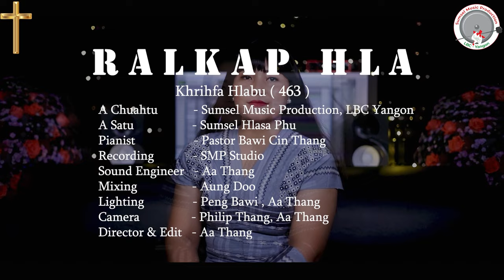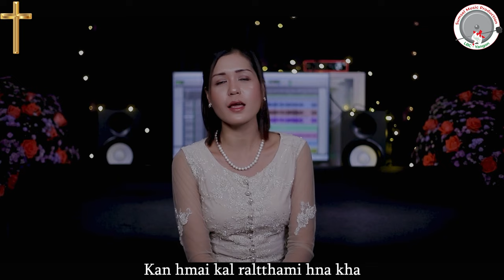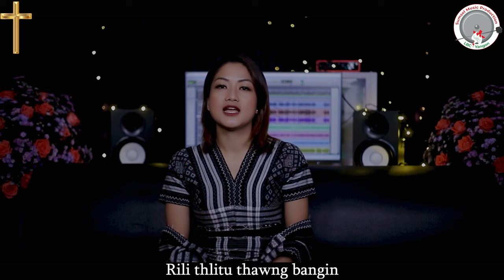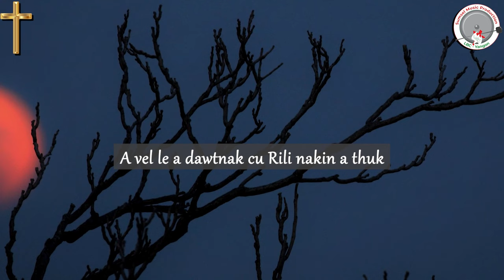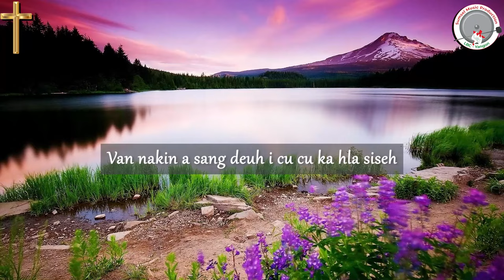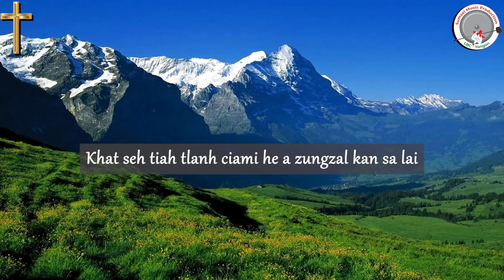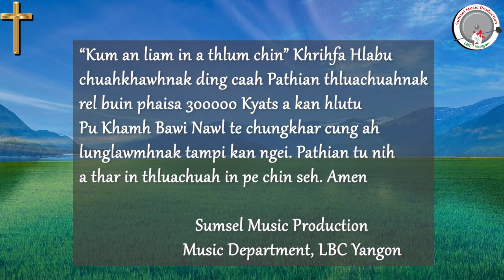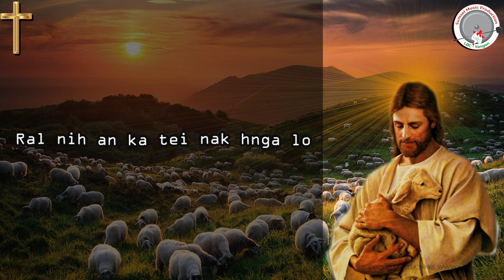Jesuh Nih Na Thinlung A Dam Ter Khawh (Khrihfa Hlabu fung 22 Non-stop) - Sumsel Music Production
Jesuh nih na thinlung a dam ter khawh...
A Chuahtu - Sumsel Music Production